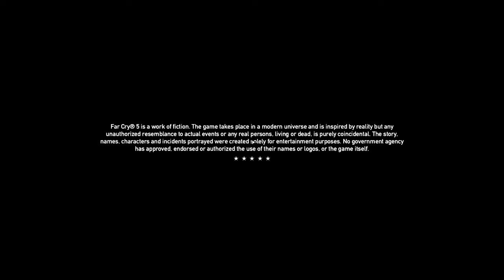FAR CRY 5 Walkthrough 2021 Gameplay Part 1 - INTRO ( 4K PC )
Far Cry 5 Gameplay Walkthrough Part 1 of the Far Cry 5 (FC5) Campaign including the Intro, a Review and Mission 1: The Warrant & Character Customization for PS4 Pro, Xbox One X and PC. My Far Cry 5 Gameplay Walkthrough will feature the Full Game Story Campaign. This Full Game Far Cry 5 Gameplay Walkthrough includes a Review, all Campaign Missions, all Cutscenes, The Father, Joseph Seed, Faith Seed, John Seed, Jacob Seed, PS4 Pro Gameplay, FC5 Gameplay, Zombies, Xbox One X, Single Player, All Missions, Campaign and more until the Ending of the Single Player Story. Thanks Ubisoft for giving me Far Cry 5!

Far Cry 5 is an action-adventure first-person shooter video game developed by Ubisoft Montreal and published by Ubisoft for Microsoft Windows, PlayStation 4 and Xbox One. It is the eleventh installment and the fifth main title in the Far Cry series. It is scheduled to be released on March 27, 2018.